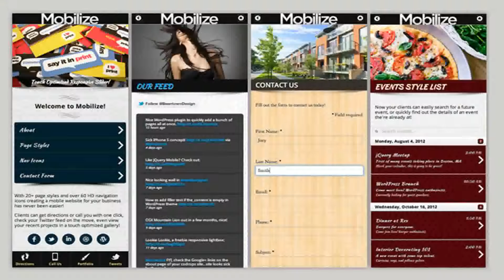Mobilize Touch Optimized Mobile Template